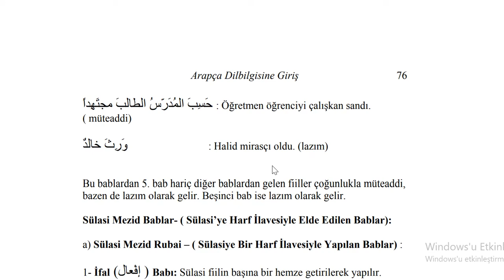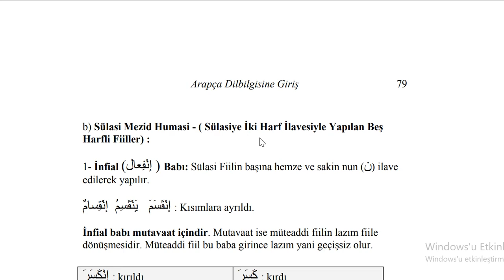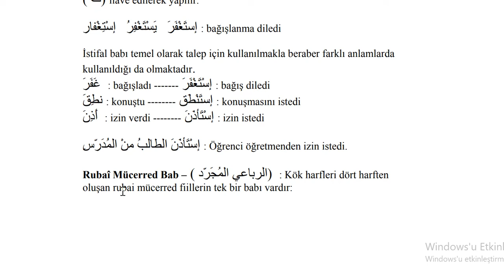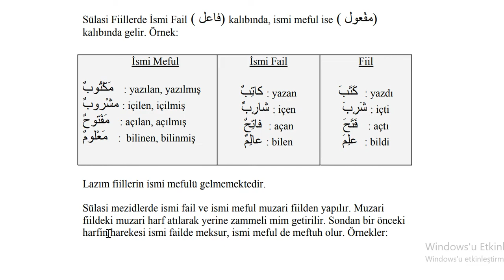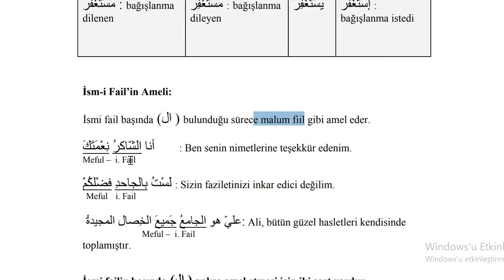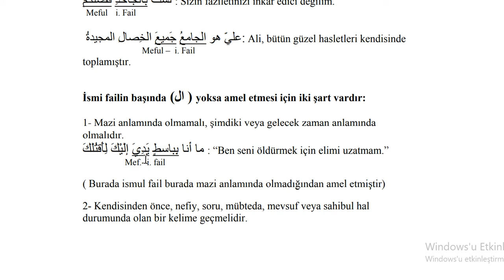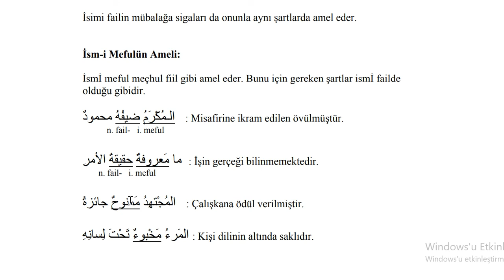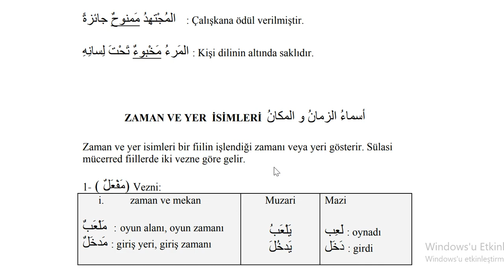Arapça Dilbilgisine Giriş Dersi 25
Bu videodaArapça Dilbilgisine Giriş Dersi 25 işlenmiştir.

Arapça Yds

Arapça Yökdil

Arapça Hazırlık

Kitabul Kiraeti

Arapça Sarf

Arapça Nahiv

Kolay Arapça

Sıfırdan Arapça

Hızlı Arapça

Arapça Öğreniyorum